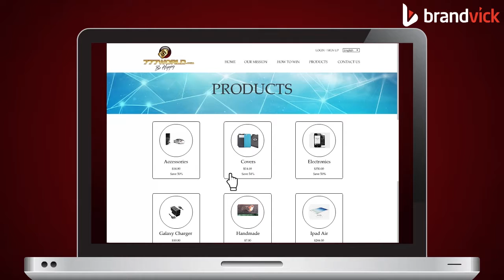777worlds mp4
BRANDVICK is a digital media hub that offers an array of interactive digital and creative services. Our video animators focus on breaking into the viewer’s mind and practically syncing our clients messages into their subconscious, so that it results in immediate action.